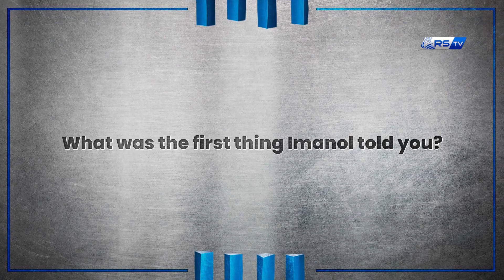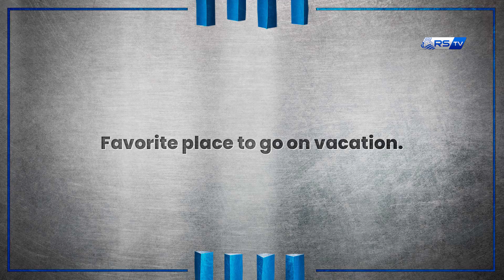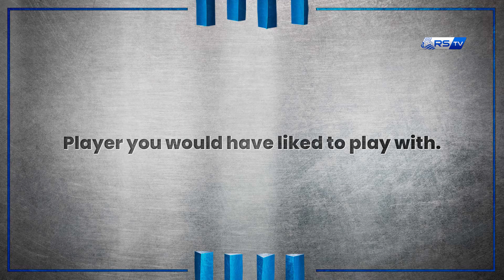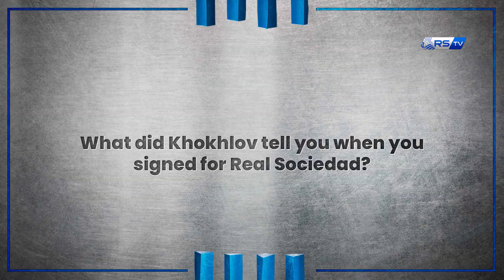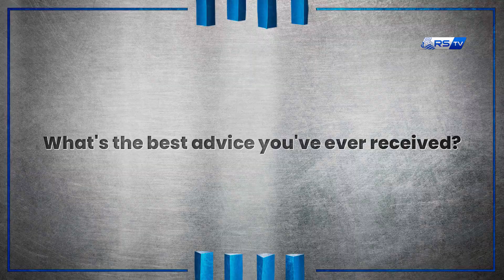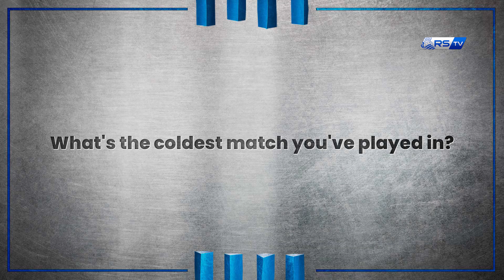GETTING TO KNOW | Arsen Zakharyan: "I've played at 15 degrees below zero" | Real Sociedad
Arsen Zakharyan is one of the youngest players in our squad. He's only 20 years old and one of the best young talents in the world. He has just arrived to Donostia and he can't wait to show us his highest level. We will get to know him in this video. This are his 20 questions.